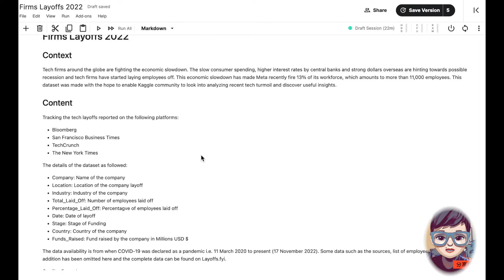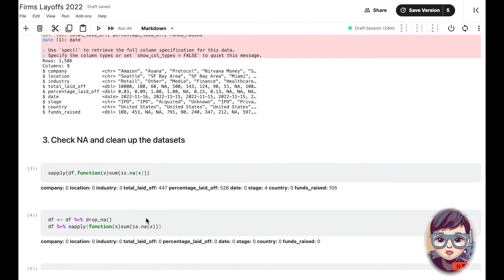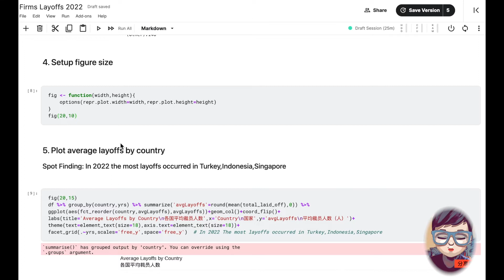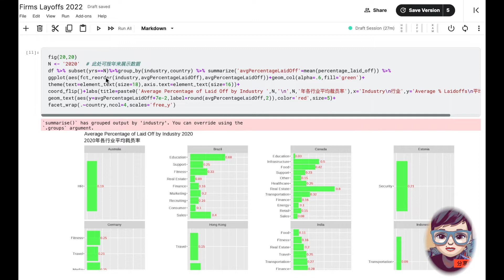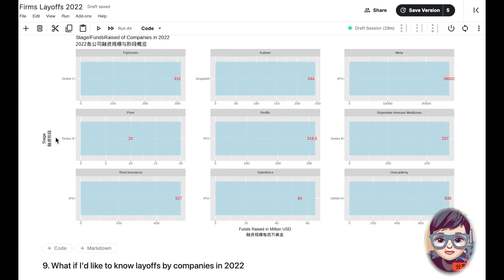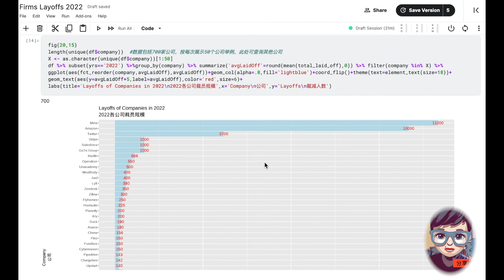HR分析示例028_全球700家企业裁员数据分析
本节分析全球700家企业裁员数据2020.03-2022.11